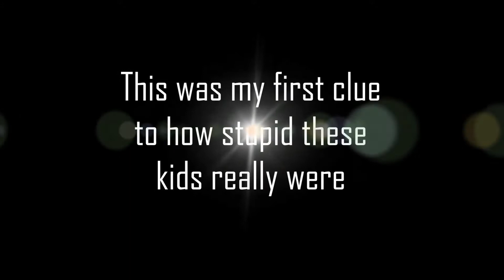CSGO Voice trolling: The dumbest kids alive part 1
I think I have found then most brain dead children alive, remember to leave feedback.